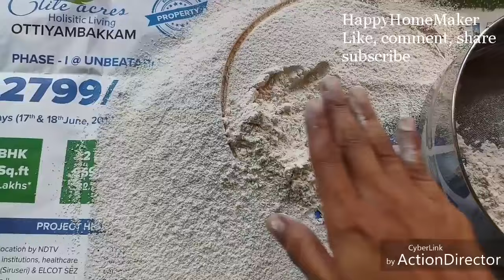Whole Wheat Flour - Home Made | How to prepare Aatta maavu at home? | Chapathi Maavu | Poori Maavu